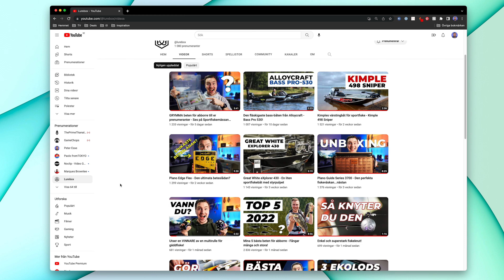AirPods Max i diskmaskin – så rengör du Apples stora hörlurar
AirPods Max är med mig i alla väder – det gör att de behöver rengöras då och då. Särskilt efter alla resor.

Det finns ett rätt sätt att göra det på och det är att försiktigt rengöra dem för hand. Det finns ett, skulle det visa sig, helt fel sätt att göra det på – att köra dem i diskmaskinen.

00:00 – Så blir AirPods Max smutsiga
00:47 – Rengör för hand
03:12 – Rengör Airpods Max i diskmaskin